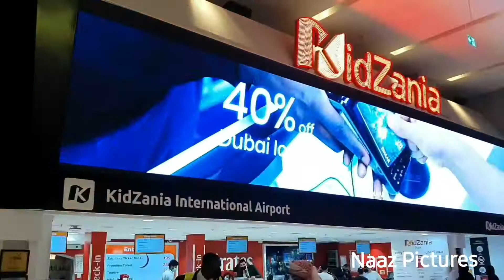Dubai Mall Visit | World's Largest Shopping Mall | Dubai UAE 🇦🇪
The Dubai Mall is the world’s largest destination for shopping, entertainment and leisure, located next to the world's tallest building, the Burj Khalifa. Featuring over 1,200 retail stores, two major department stores and hundreds of food and beverage outlets,
You can also find the finest gold jewellery in the Gold Souk as well. The Dubai Mall is the ultimate family entertainment destination with The Dubai Aquarium and Underwater Zoo, the Olympic-sized Dubai Ice Rink, children’s ‘edutainment’ concept Kidzania and a massive indoor cinema complex – just some of the ways to keep everyone busy.
Don't miss the indoor fountain(one of the most photographed spots in the mall), or The Village, which features a retractable roof opened in the winter months to offer shoppers an outdoor experience. There also direct access to the five-star Address Dubai Mall, ensuring a seamless shopping experience for hotel guests.